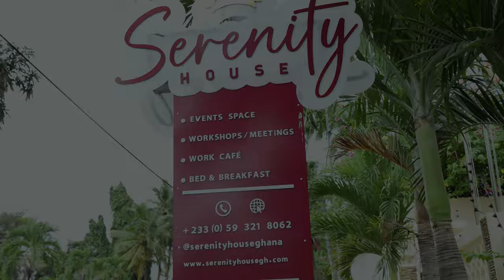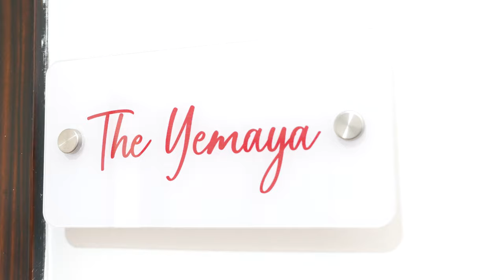REPATRIATING WITH EASE TO THE MOTHERLAND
In this captivating episode, we have the pleasure of connecting with an incredible woman whose journey to Ghana is nothing short of inspiring. Join us as she candidly shares her very first encounter with this beautiful country and opens up about the challenges she faced during the process of repatriating.

If you've ever considered repatriation or are curious about the experience, this video is a must-watch! Our guest imparts valuable insights and practical tips on how to navigate the repatriation process with ease, making your return to the Motherland a smooth and fulfilling adventure.

Get ready to be moved by her story and gain valuable wisdom that could transform your own journey. Don't miss out on this enlightening conversation - hit the play button now and embark on a transformative and empowering experience with us!